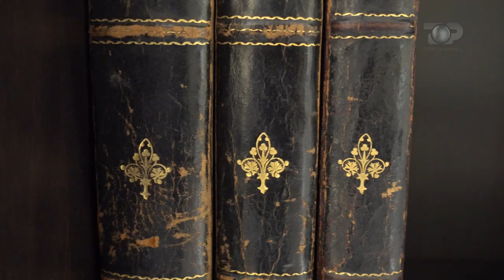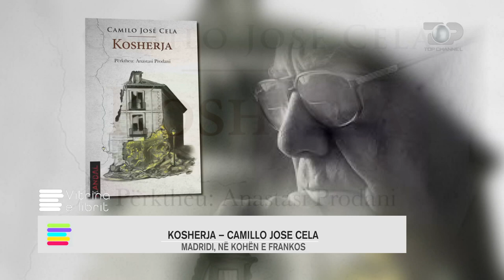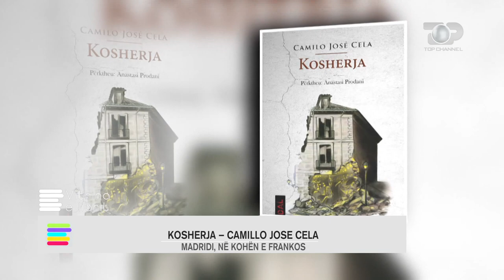Vitrina e librit/ Kosherja- Camilo José Cela; Në Spanjën e pas Luftës Civile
Ku sapo ka triumfuar diktatura e Frankos, kosherja popullohet nga një turmë njerëzish të zakonshëm që as e ka humbur luftën, por as e ka fituar; njerëz që ulen shkujdesshëm në stolat vetmitarë të parqeve publike, që jetojnë nëpër pallate pa ngrohje, që grumbullohen nëpër kafene për të gjetur pak ngrohtësi, për t’u qetësuar me një gotë dhe një cigare. Çfarë ndodh pas kësaj?

Autore e kesaj rubrike eshte gazetarja Monika STAFA